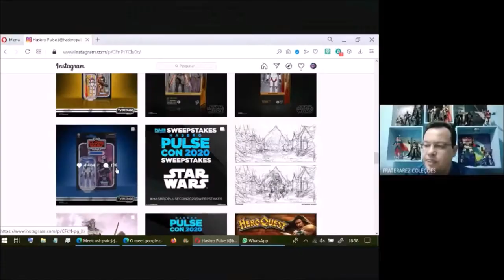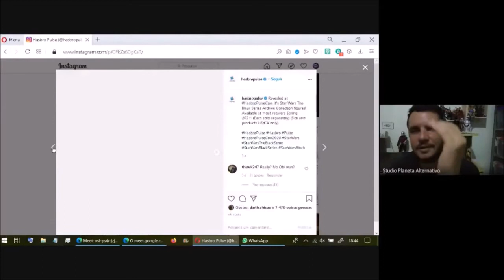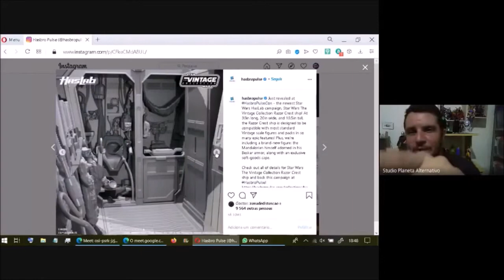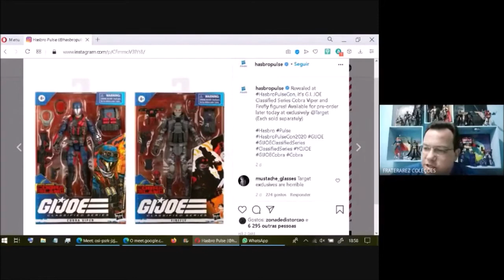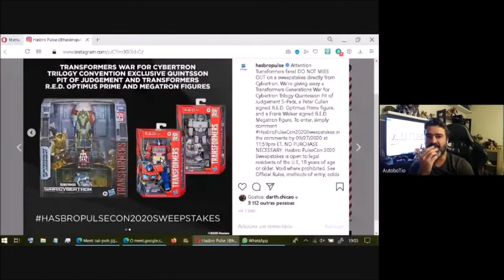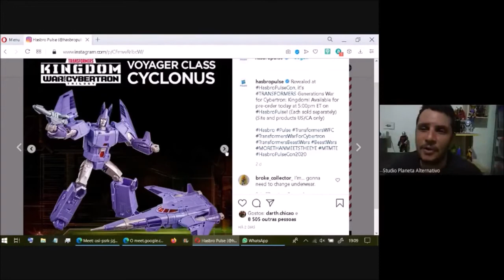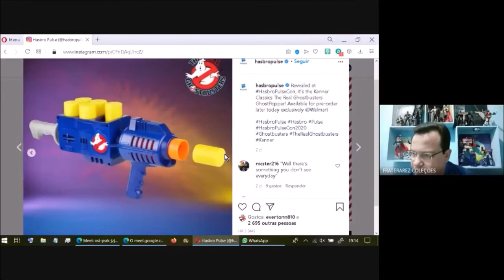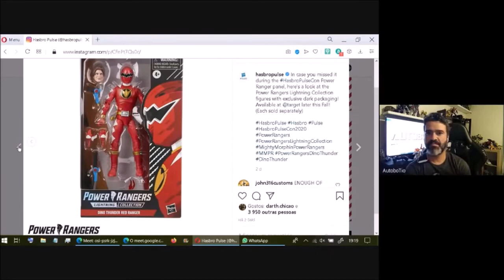#12 Papo de Colecionador - Impressões Sobre a Hasbro Pulse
Mais um excelente bate papo. E dessa vez fizemos uma análise sobre o evento da Hasbro, o Hasbro Pulse. Então vamos lá conferir como foi!

Dá uma conferida lá!

Excelentes revisões com o Frater!

Blog do Frater

AutoboTio e seus itens exclusivos!

O Calango Nerd com suas revisões divertidas!

Revisões de Transformers com o Fabio!

Dicas e tutoriais para os seus toys com o Daniel!

O melhor da cena underground do Ceará.

Revisões dos robôs jurássicos com o Adriano!

Blog dos Jurássicos

Revisões no canal H4R

PLN Reviews

Jazz BR